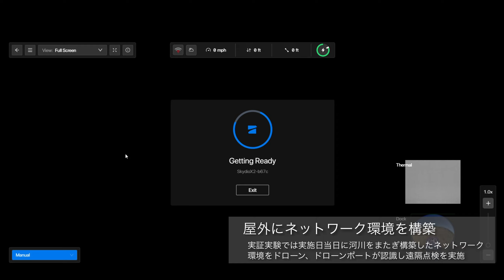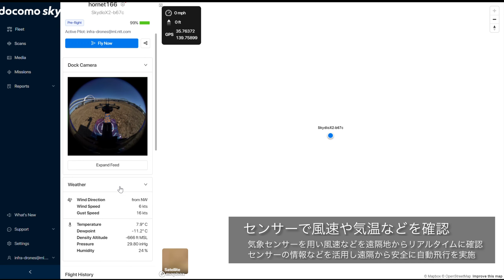Skydio Dock × Starlink | ドローンを活用した長大橋の自動点検に向けた取り組み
ドローンを活用した長大橋の自動点検に向けたドローンポートを活用した自動飛行などの活用事例です。
飛行・撮影はドコモグループの出資先であるSkydio,Inc.のドローンを用い、ネットワーク環境の構築はNTTコミュニケーションズにて実施しています。
＊Skydio X10についても受付中